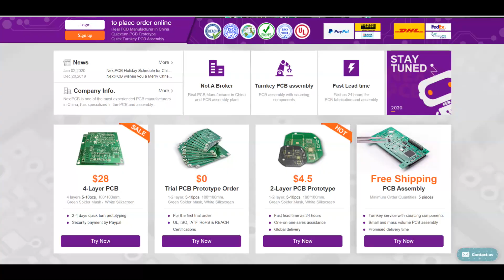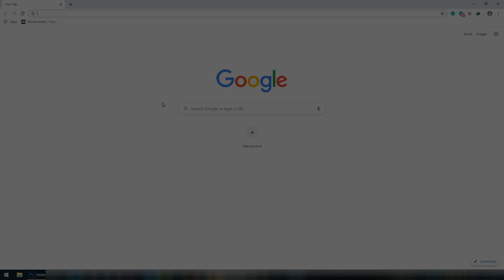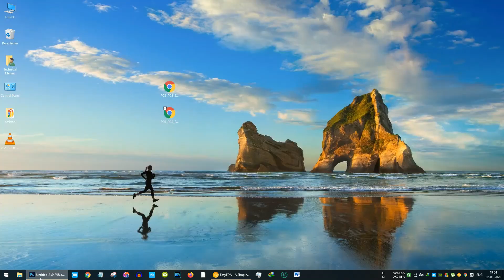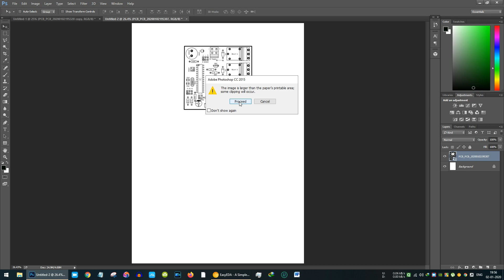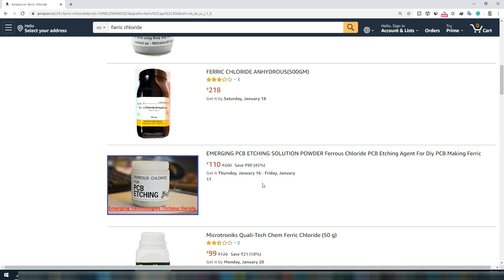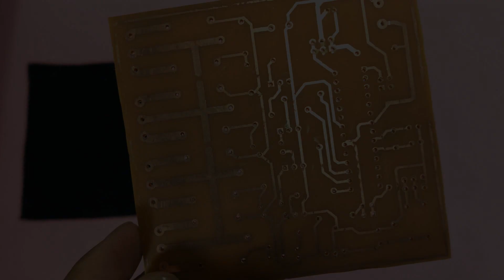Control Any Home Appliance with Any IR Remote, Circuit Making Full Step in Hindi ( Part -1)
With UL & ISO9001 & ISO4001 Certified to ensure the PCB quality of your project.    NextPCB is one of the most experienced PCB manufacturers in China, has specialized in the PCB and assembly industry for over 15 years. ( Thanks for sponsoring)

Full Project ghar pe  leneke liya WhatsApp pe contact kijiya - 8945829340

how to make an IR remote control how appliance control circuit at home in Hindi
 remote control home appliance on-off circuit
control any home appliance using any remote
home appliance remote control circuit making full details video
control fan using any remote

LICENSES:  LatinAutor - SonyATV, Kobalt Music Publishing, LatinAutorPerf, AMRA BR, LatinAutor, LatinAutor - PeerMusic, UNIAO BRASILEIRA DE EDITORAS DE MUSICA - UBEM, ASCAP, AMRA, and 10 Music Rights Societies
Tobu:

ARTIST : Tobu
LICENSES: ASCAP, Kobalt Music Publishing, UNIAO BRASILEIRA DE EDITORAS DE MUSICA - UBEM, LatinAutorPerf, LatinAutor, LatinAutor - SonyATV, Concord Music Publishing, and 10 Music Rights Societies
Follow Tobu:

LICENSES: AEI (on behalf of NCS); AMRA, ASCAP, LatinAutorPerf, LatinAutor, Featherstone Music (publishing), BMI - Broadcast Music Inc., and 12 Music Rights Societies
▽ Follow Cartoon

SONG
LICENSES: LatinAutor - SonyATV, LatinAutorPerf, BMI - Broadcast Music Inc., ASCAP, LatinAutor, LatinAutor - PeerMusic, LatinAutor - Warner Chappell, Warner Chappell, UNIAO BRASILEIRA DE EDITORAS DE MUSICA - UBEM, SOLAR Music Rights Management, Sony Music Publishing, CMRRA, and 6 Music Rights Societies
Alan Walker

LICENSES: AEI (on behalf of NCS); ASCAP, LatinAutor, CMRRA, Featherstone Music (publishing), LatinAutorPerf, and 12 Music Rights Societies

ARTIST: Elektronomia
LICENSES: AEI (on behalf of NCS); LatinAutor, Kobalt Music Publishing, UNIAO BRASILEIRA DE EDITORAS DE MUSICA - UBEM, Featherstone Music (publishing), LatinAutorPerf, ASCAP, AMRA BR, AMRA, and 8 Music Rights Societies
Elektronomia

LICENSES: AEI (on behalf of NCS); ASCAP, Featherstone Music (publishing), LatinAutorPerf, and 8 Music Rights Societies
Jim Yosef